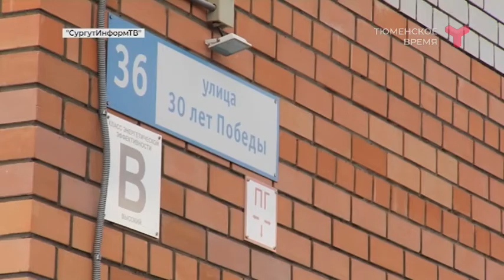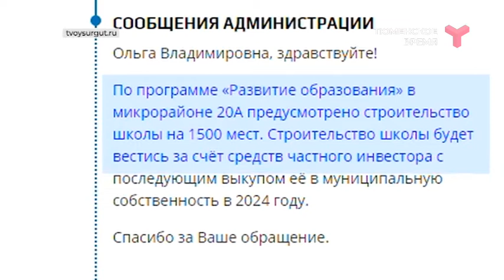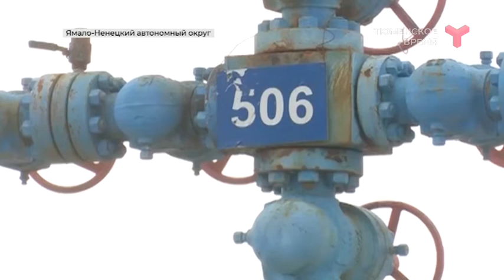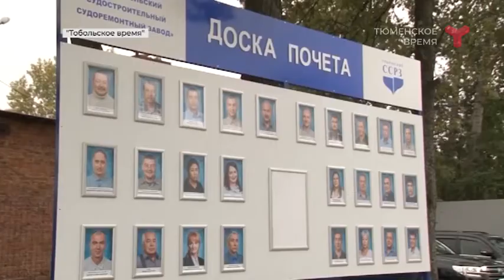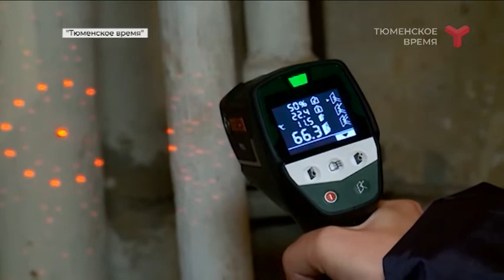Большая область 18.09.2021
- Вместо запланированных школ - пустыри и заброшенные стройки. В Сургуте пытаются понять, почему проблема нехватки школьных мест вышла на первый план городской повестки.
- Газ, который трудно, но можно извлечь. На Ямале работают над повышением отдачи истощившихся месторождений.
- Тепло родного дома. В Тюмени разбираются, кто мёрзнет в промозглый сентябрь и почему, а кому хорошо в любое время года.
- «Ты больше не нужен!». Новоуренгойские зооволонтёры удивлены, что выброшенными на улицу оказываются недешёвые породистые собаки.